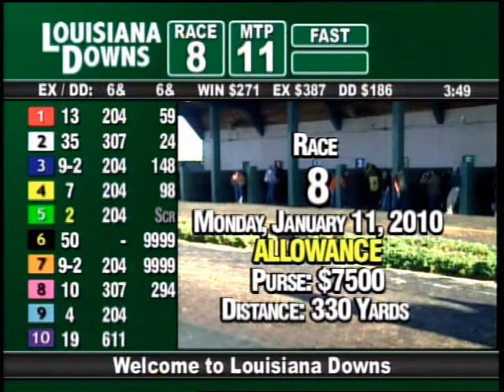LOUISIANA DOWNS January 11, 2010 RACE 8.mpg